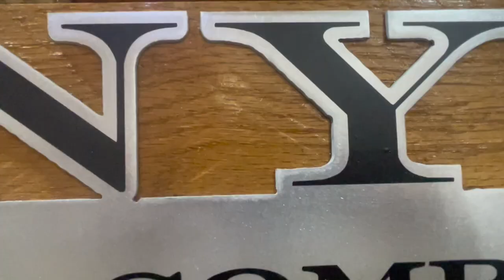Pony Up Pizza Co! Horse Trailer Conversion into Mobile Pizza Trailer by Gorilla Fabrication!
Check out this Converted Horse Trailer into a Pizza Trailer!  This trailer is custom outfitted and equipped with the following:
-  Large Service Window w/ Retractable Screen + Awning w/ Lights
- Retractable Screen at Service Window
- 1 Bay Hand Wash Sink
- 1 Bay Sink w/ Drain Board for Utensils
- Hot Water Heater
- Fresh & Waste Water Tanks
- Generator
- A/C Unit
- LP Pizza Oven
- 67" Pizza Prep Fridge
- Propane Cage
- Large Stainless Steel Countertop & Worktop
- Aluminum Treadplate Flooring
- Large Stainless Steel Exterior Customer Counter
- Two Tone Paint + Vinyl Logos
- Custom Made Photo Op Wall with Logo
- Red 3x6 Tile for the Oven Surround
- Custom Wood CNC Routed Back Splash
- Custom Made Screen Door - Customer Specific and NC Health Dept Approved!

This trailer is outfitted as a Pizza Trailer!  Your Custom trailer can be outfitted to your vision and concept!  Made in South Carolina, shipped Nation Wide!